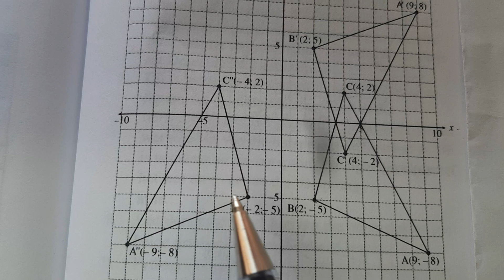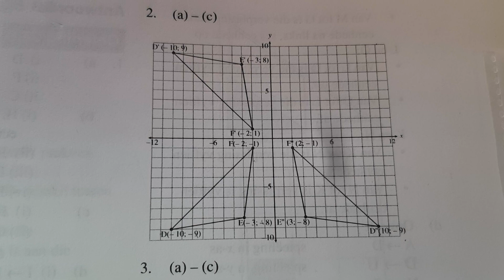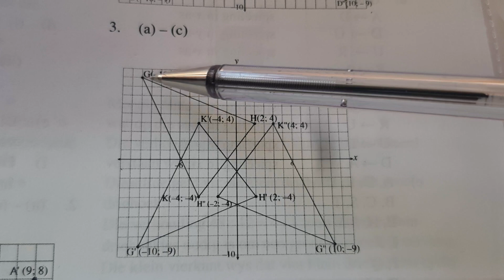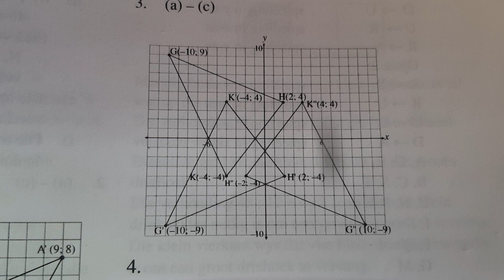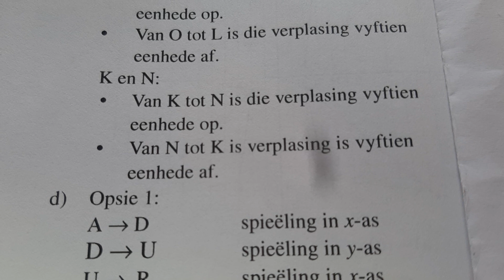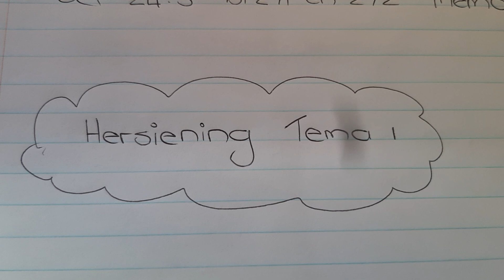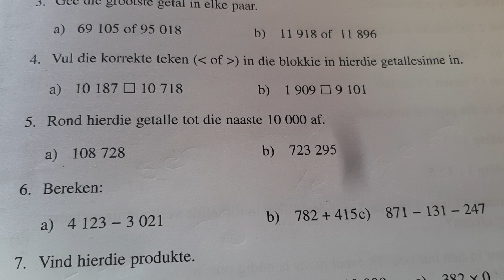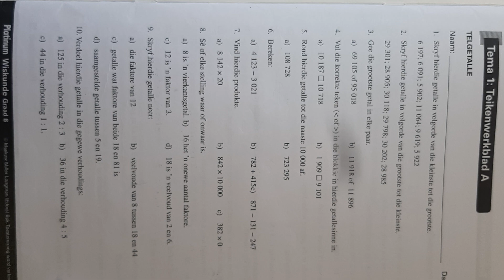WISKUNDE GRAAD 8: 08 Junie 2020 - periode 3 (08083)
Oosterlig aanlyn skool - GRAAD 8 WISKUNDE
08 Junie 2020 om 09:00 - 09:25
Onderwyser: Me E du Toit
Kode: 08083